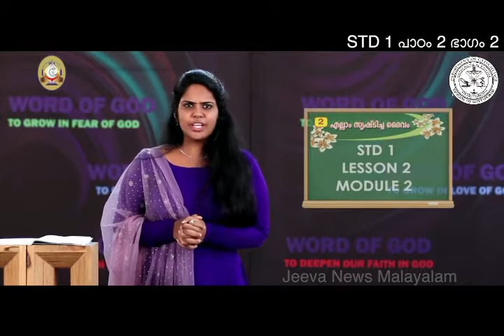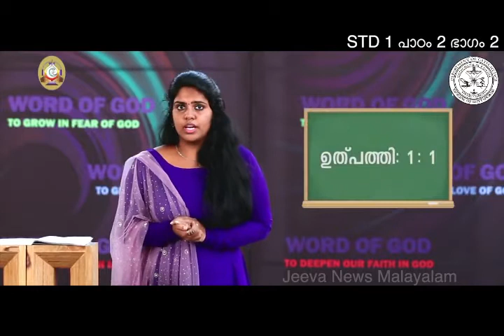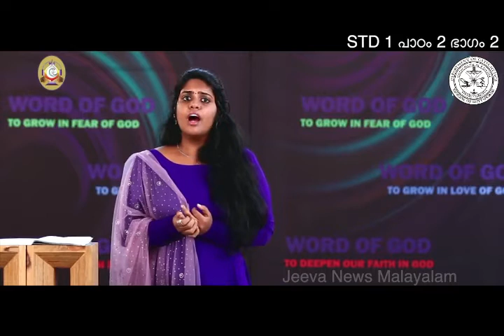ഭവനകേന്ദ്രീകൃത മതബോധനം ഒന്നാം ക്ലാസ്സ്‌ - പാഠം 2 - ഭാഗം 2 - കോട്ടപ്പുറം രൂപത